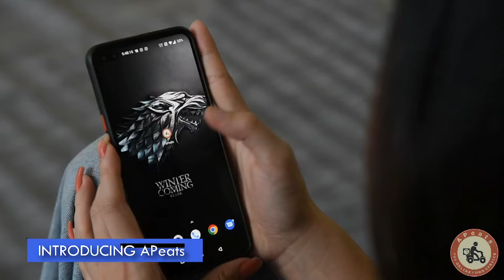State Awardee Teachers Share Inspiring Journeys and Messages.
In a heartfelt ceremony, State Awardee teachers shared their emotional experiences in education and offered inspiring messages to aspiring educators.